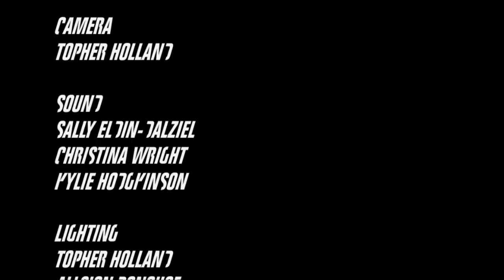SPECIAL MOVE III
Witness the glory of the action packed SPECIAL MOVE III, sequel to the sensational SPECIAL MOVE I and SPECIAL MOVE II. All the classics. BULL RING PULL, REVERSE HEAD BUTT and STOMP HIM...with some new and terrifying moves included! SPECIAL MOVE III - from the makers of The Zombie Caretaker.